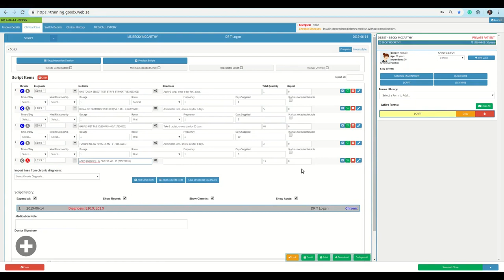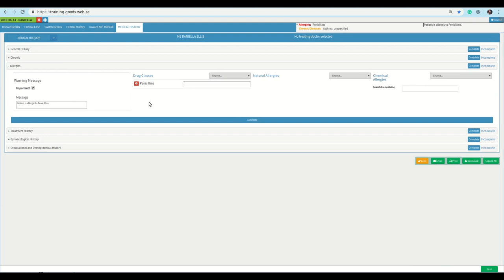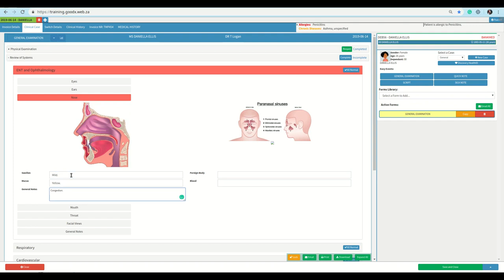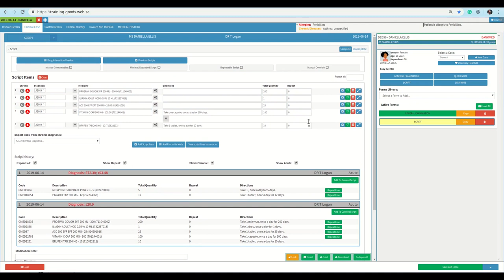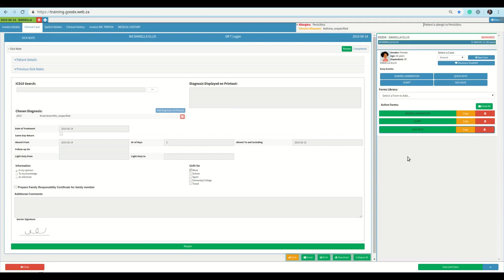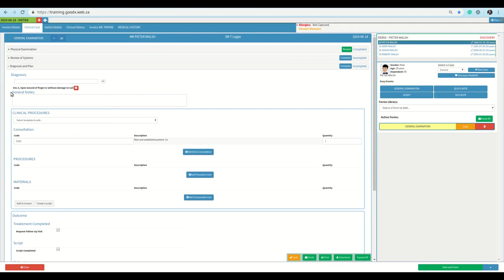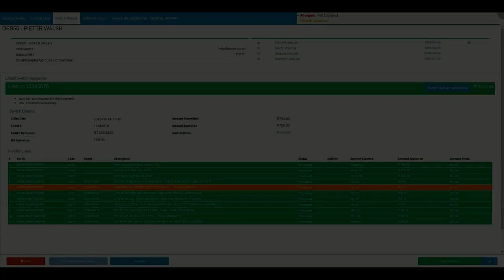GoodX Web - GP Features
In this video, we show you a very basic day in the life of a GP using GoodX Web.

Timestamps:
0:12 Working on a Task - Creating a Chronic Script
0:21 Import Lines from a Chronic Diagnosis in the Script screen
0:45 Email a Script to a Patient
0:59 Completing/Closing the Task
1:13 Checking a Patient's Medical History
1:30 Checking a Patient's Clinical History with the Practice
1:51 Start creating a Clinical Note
1:56 Patient Warning Message
1:59 Creating a General Examination Form
3:18 Create a Script from the General Examination  Form's Diagnosis and Plan panel
3:26 Creating an Acute Script
3:30 Script Macros
3:39 Adding a Favourite Item
3:45 Select Items from Previously used Items
3:56 Creating a Sick Note
4:08 Doctor Signature
4:23 Emergency Booking
4:37 Adding an Image in the General Examination Form
4:41 Using your Phone as a Clinical Camera by Loading from an External Source
4:46 GoodX Capture (on phone). Take Note: There will be an image that might be upsetting to some.
5:26 Adding a Clinical Procedures Macro in the General Examination Form's Diagnosis and Plan panel
5:36 Add Items to Billing in General Examination Form's Diagnosis and Plan panel
5:41 Add all Items to Invoice from General Examination Form's Diagnosis and Plan panel
5:53 Invoicing the Patient
5:59 Send Claim to Medical Aid
6:02 Real-Time Medical Aid Claim Response - Processed with one Refer to Line Item